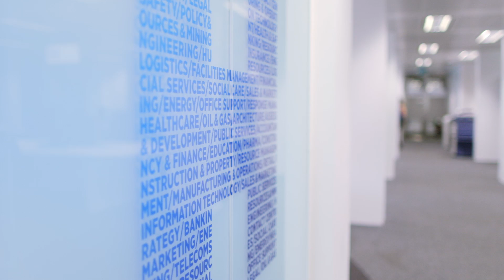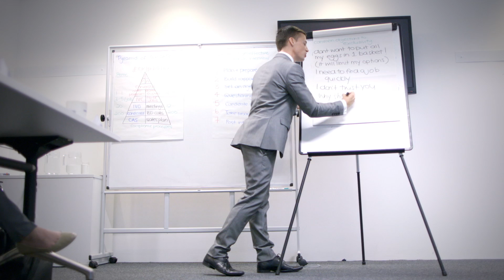Chidozie shares his experience of life at Hays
Like the sound of what you hear? If you'd like to find out what a career in professional recruitment actually means, why not try our online game and Take the Hays Challenge Join us and help power the world of work!